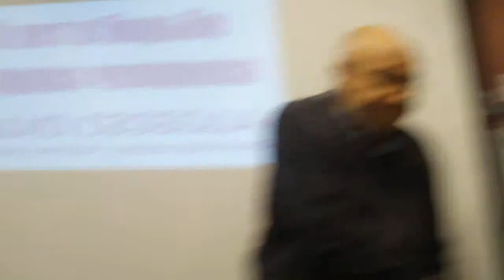60 лет радио Свобода. Матвей Ганапольский.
Вечер, посвященный 60-летию радио "Свобода". Москва.